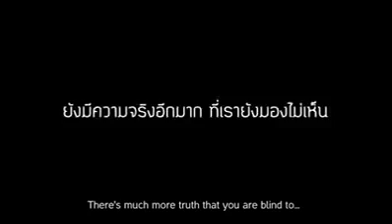You never know who is protecting you